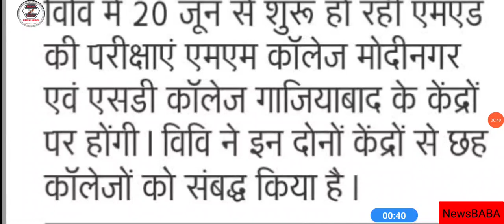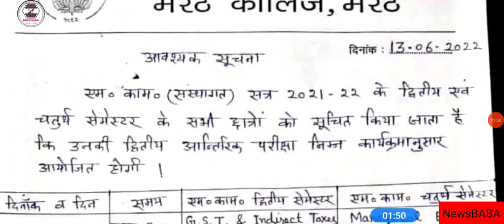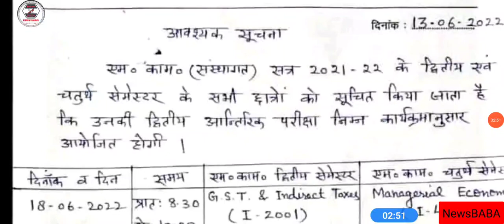CCSU Exam News Now || Internal Practical Viva Voce List Release || B.ed Admit card Release || UG Reg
LU
MJPRU
MJPRU
MJPRU
CCS
MJPRU